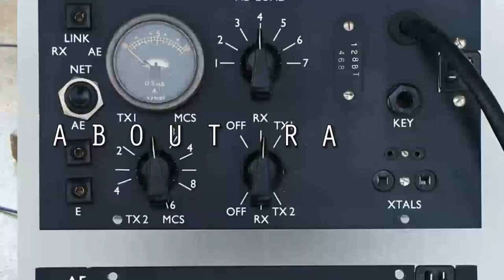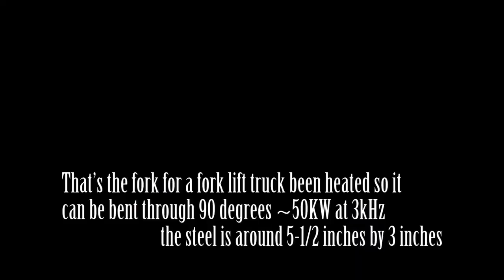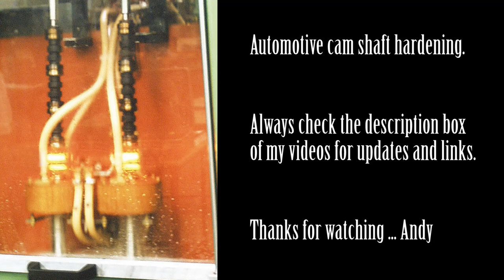About Radio 56 Inductance and proximity effect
In this video I restate some what I've already talked about in part 55 but I really think that it's such an important message it'll help you a lot. I wish someone had explained the mechanism of inductance to me like this as I'm sure it would have given me a much better understanding as why the inductance changes with frequency rather than just teaching me...  'Inductance increases as a function of frequency... now shut up we're going onto the next topic!'
 I've talked to old hands in the field of radio and electronics and they don't necessarily understand how inductance changes they just accept that it dose and I guess that's fine for them.  Despite all of the charming complements some of you bestow on my teaching abilities, I'm not a teacher or lecturer and I feel I didn't do the best job in part 55 so I'm trying to hammer it in again. I have trained a lot of guys over the years but usually when working when one-to-one. I was always told when teaching, 'tell them what you're going to tell them, tell them, and tell them what you've told them.'   So if you think I'm repeating the topic you're right.
Sometimes, for me, understanding of things come just like a light being switched on, and if I can do that for one or two of you then I'll be very happy.
I'm no longer involved in the induction heating business, I had a lot of fun in that industry and I worked with a lot of companies who were at the forefront of their particular technology and it was great when they came to my company to help them move forward.
I did a lot of work for the automotive and aerospace industries but I have worked on hundreds of projects that are too numerous to list here but the range from blacksmith type applications through to vacuum brazing diamonds to tungsten carbide with a lot of hardening, curing, bonding, melting.
If you have an Induction Heating Application you want to talk about contact just Google Ambrell, you'll find they have a very wide range of equipment and they will be pleased to help you, It's what they do.
Thanks for looking in
Kind regards ... Andy
Heres a link to AllAmericanFiveRadio's site where Rick has put an 'inductance video' for you to look at